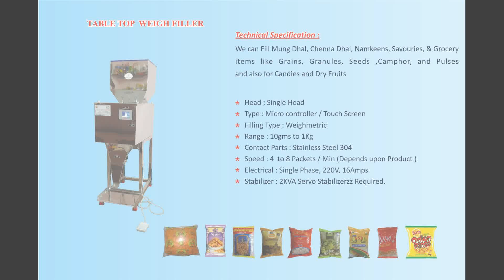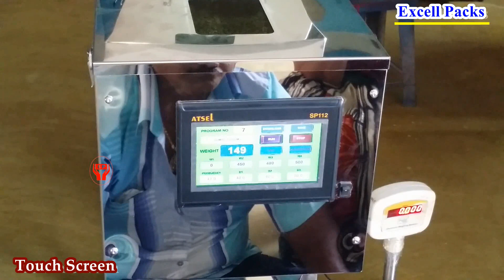Granules / Grains / Millet / Pulses Filling Machine Manufacturers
5c/5, Vetrivel Nagar, Part-II,
Goldwins, Civil Aerodrome Post,